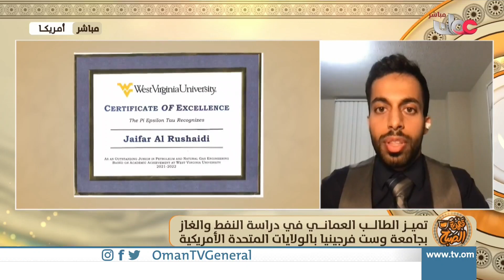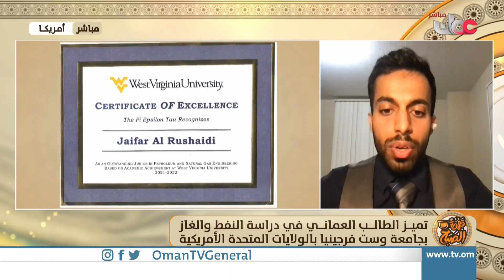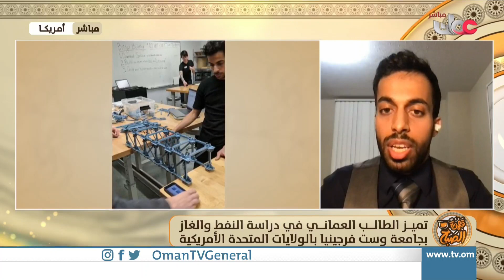تميز الطالب العماني في دراسة النفط والغاز بجامعة وست فرجينيا بالولايات المتحدة الأمريكية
| جيفر بن خميس الرشيدي - طالب بجامعة وست فرجينيا تخصص هندسة النفط والغاز الطبيعي